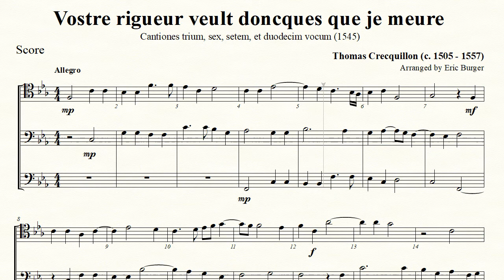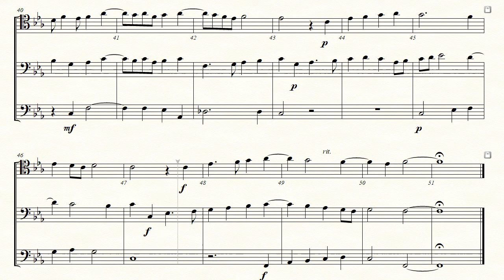Vostre rigueur veult doncques que je meure - Thomas Crecquillon for Trombone Trio